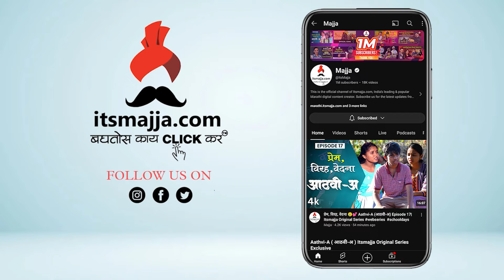वर्ष-सव्वावर्ष काम नव्हतं तेव्हा... 🎥 | Prasad Oak | Dharmveer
अभिनेता प्रसाद ओकचं भाष्य म्हणाला तेव्हा स्ट्रगल केला म्हणून आता आनंदात जगतोय. संपूर्ण किस्सा जाणून घ्या या व्हिडीओमधून...

dharmaveer 2
dharmaveer 2 release date
dharmaveer 2 cast
dharmaveer 2 story
dharmaveer 2 director
dharmaveer 2 marathi movie
dharmaveer 2 poster
dharmaveer 2 launch date
dharmaveer 2 trailer
dharmaveer
dharmaveer part 2 release date
dharmaveer (2022)
dharamveer 2022
dharmaveer 2 shooting
dharmveer 2 release date
dharmveer 2
prasad oak
prasad oak wife
prasad oak son
prasad oak family
prasad oak relationships
prasad oak movie
prasad oak serials
prasad oak all movie list
prasad oak and manjiri oak
prasad oak awards
prasad oak and mahesh manjrekar